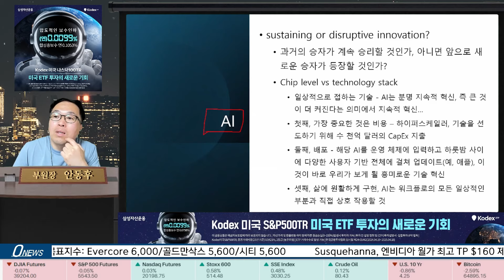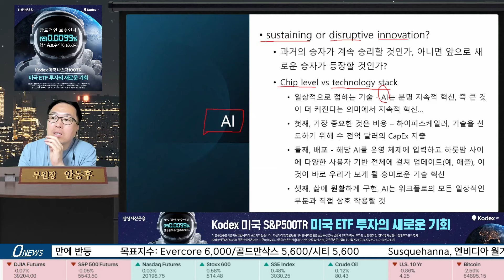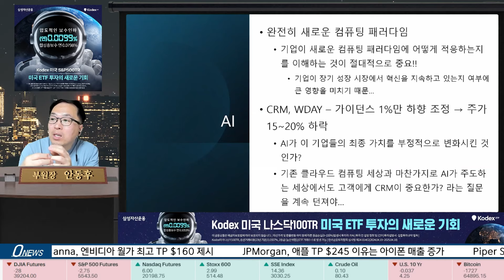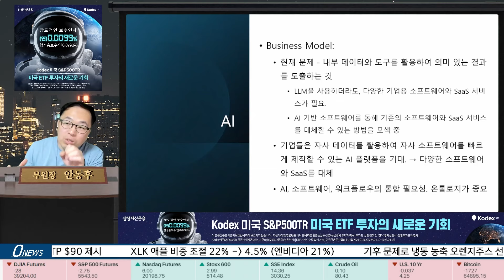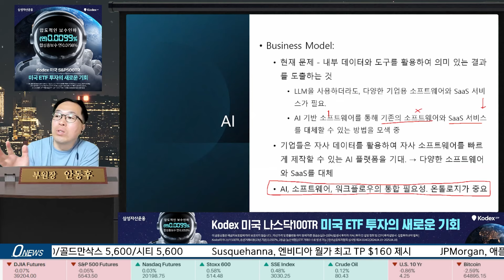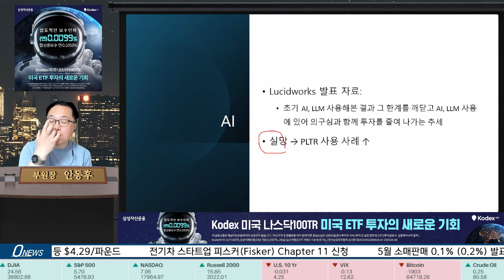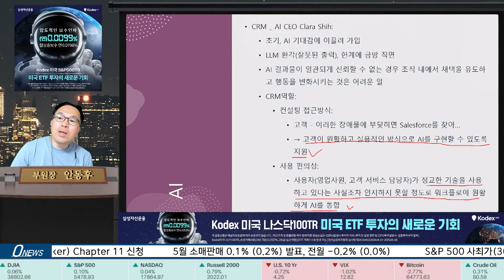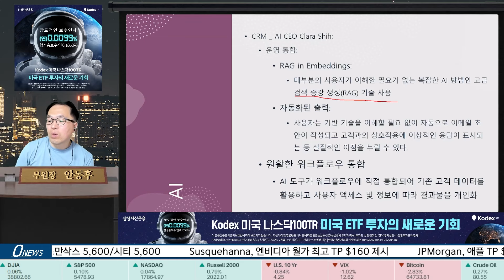[Replay 미장원] AI는 지속적 혁신인가 파괴적 혁신인가? (f. 안동후 이사)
🌟압도적인 보수인하, 앞으로의 미국투자는 Kodex ETF로!🌟
Kodex 미국 대표지수 ETF가 궁금하다면?